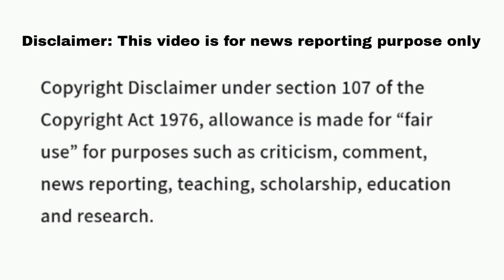Robert Kaine Jeopardy